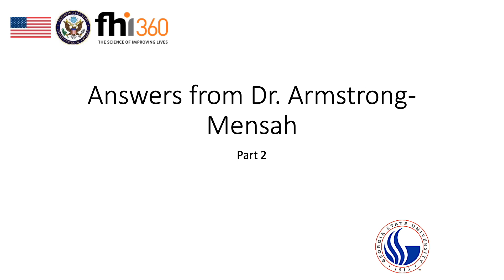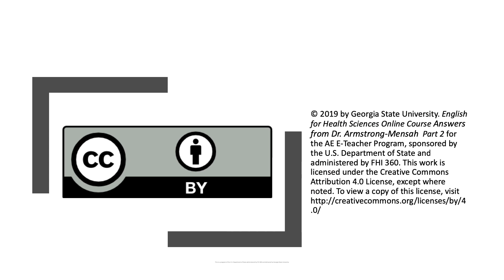Module 9 - Responses from Dr. Armstrong-Mensah - Part 2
Responses from Dr. Armstrong-Mensah to your questions